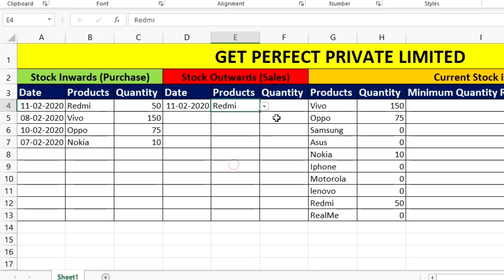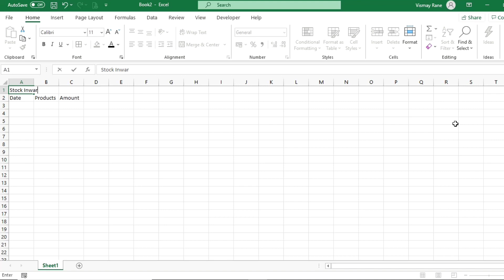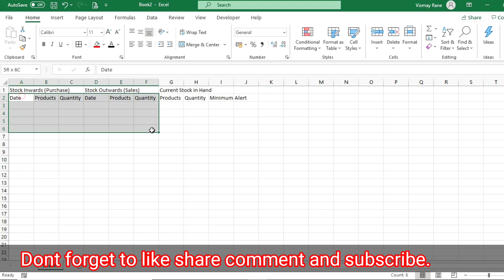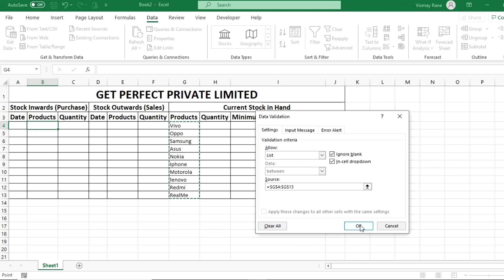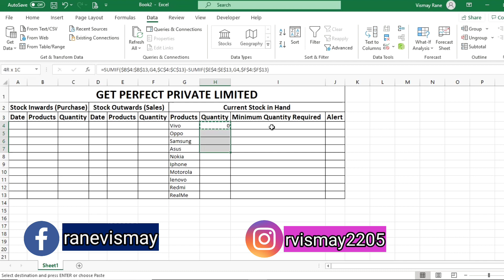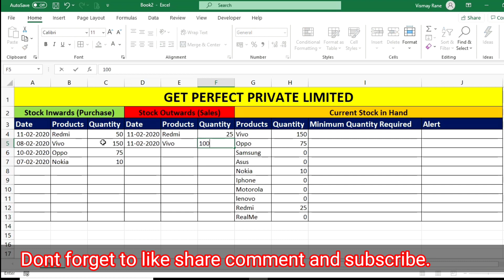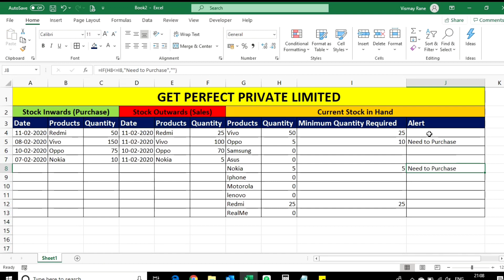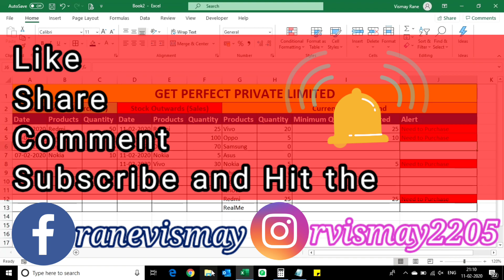How to make Stock Management file in excel | Inventory Maintenance | Get Perfect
Hey Friends,

This is the most useful formula in excel. This video will help you how to make stock management file in excel. How to make inventory management file in excel. These functions in excel are the most used formulas. No expensive software required. Step by step method in excel. This video will make you understand how to use excel 2016.

GET SMART | GET PERFECT

All excel tips and tricks required are also covered in this video. Please watch this video till the end.

FREE!! FREE!! Downloadable Material
MY GEARS
🎙SOUND RECORDED - REDMI NOTE 8 PRO
💻VIDEO RECORDED - LENOVO i3 7th GEN
😀 Please give suggestions, feedback, and appreciations 😀